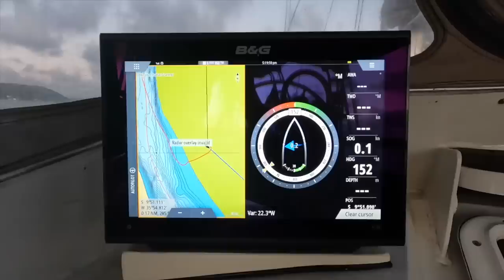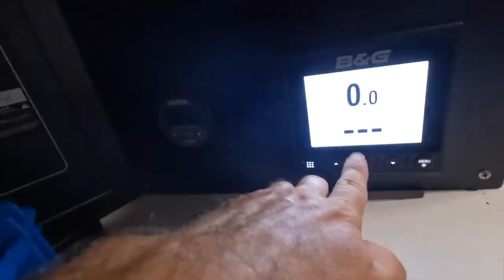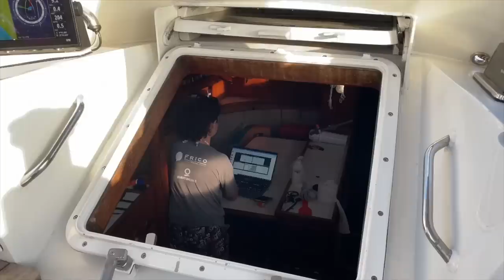⛵️ We beached our sailboat! 😱 Ep.267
How to beach a boat? Check this video where we did that with our sailboat (a monohull with a lifting centerboard) on the Brazilian coast.

Friends in this episode (insta):
@cat7vidas (Thanks for the support)